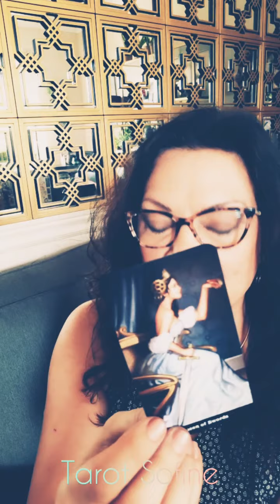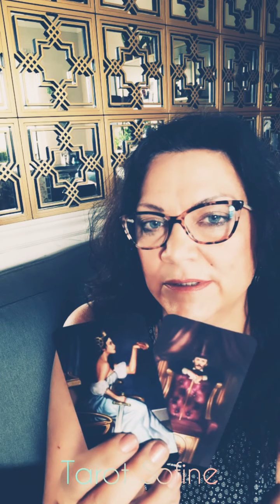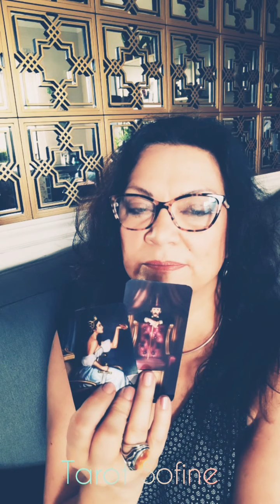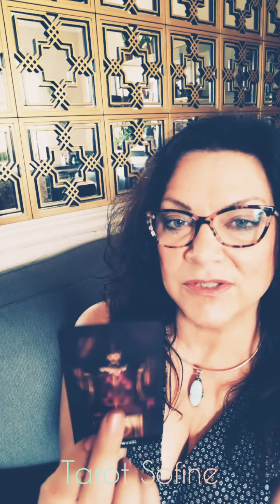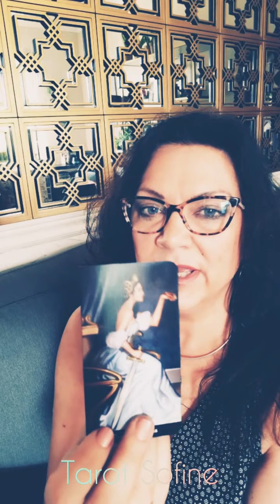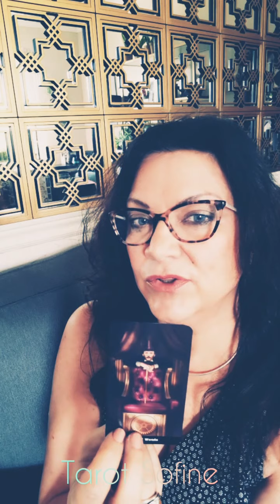💖 Aquarius ♒ June 2020 Tarot week #1 - Will you take action or not towards this person?